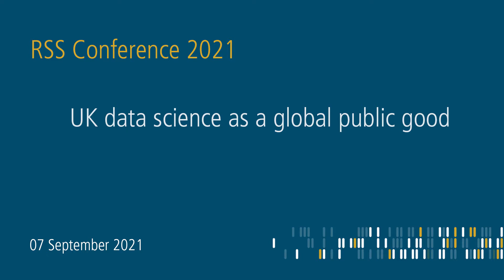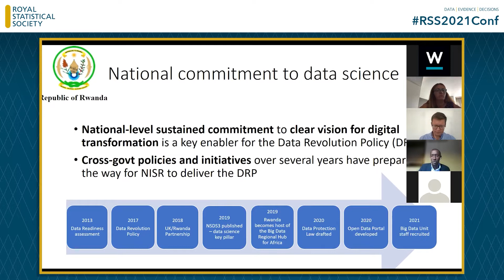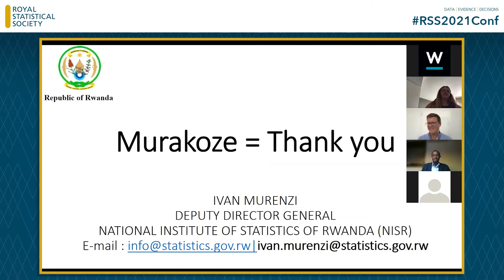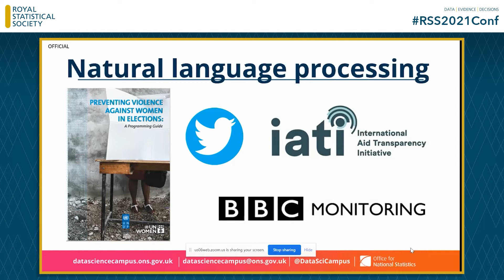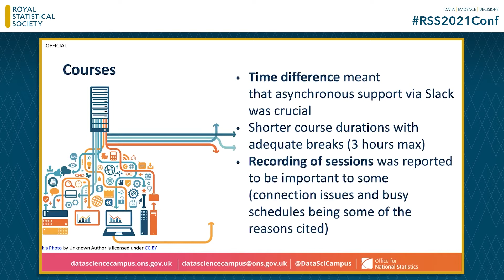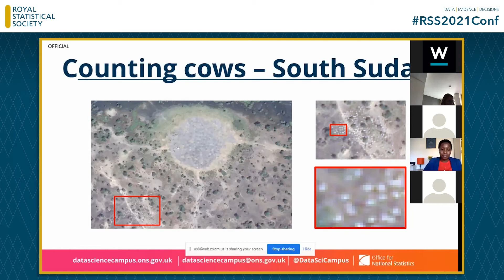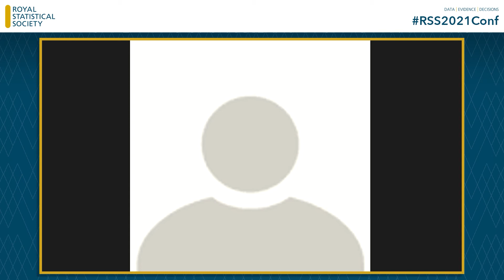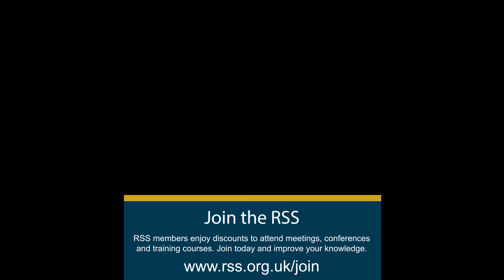UK data science as a global public good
To share the collaborative work of ONS and FCDO on data science for international development with the RSS community, especially the RSS data science community (though the RSS Data Science Section committee), and generate a discussion across communities of practice through the medium of the RSS, considering differences in approaches and practices between the public and private sectors,  different parts of government, and UK-based and international work with a view to sharing relevant insights to inform future work.

Speakers:

Ivan Murenzi, Deputy Director General for the National Institute of Statistics of Rwanda (NISR) 06:33

Tim Harris, FCDO 21:45

Rich Leyshon, ONS  32:14

Linet Kwamboka, Global Partnership for Sustainable Development Data 43:24

Chair: Emily Poskett, ONS International Development Team & IDS Committee

Organised by Emily Poskett & Louisa Nolan on behalf of RSS International Development (IDS) and Data Science (DSS) Sections